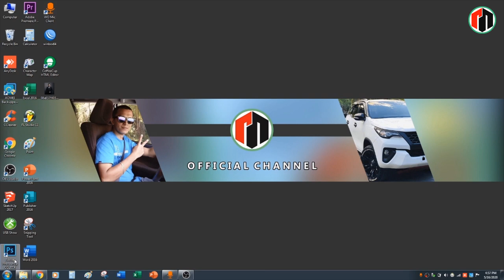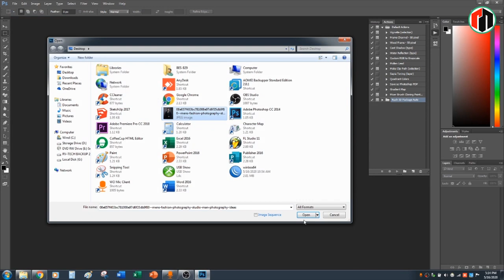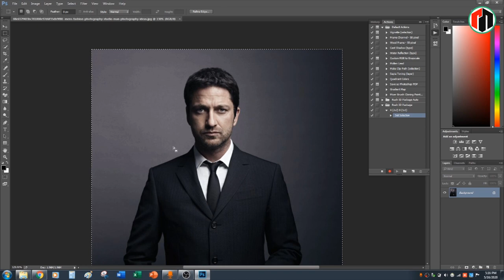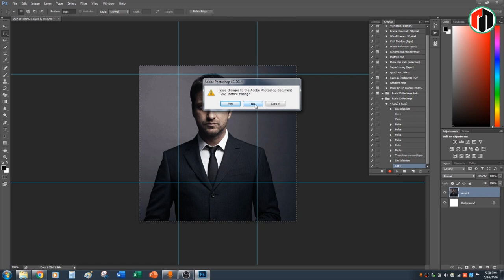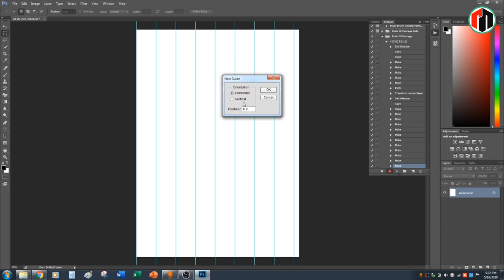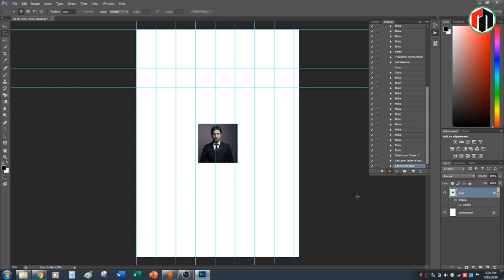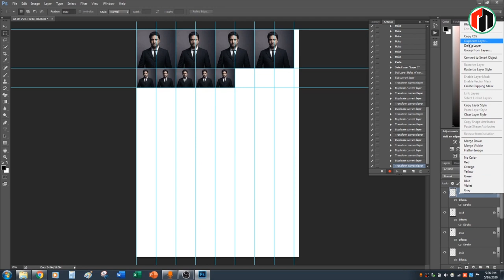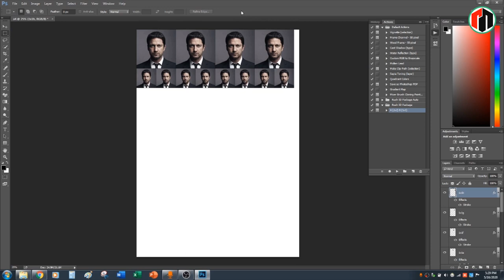AdobePs Vlog#1 Make Rush ID Package ( 4 2x2 8 1x1 ) in seconds! WOW...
Adobe Photoshop Tutorials Vlog #1
This tutorial will teach you how to make rush id packages as fast as possible  by using action feature in adobe photoshop.